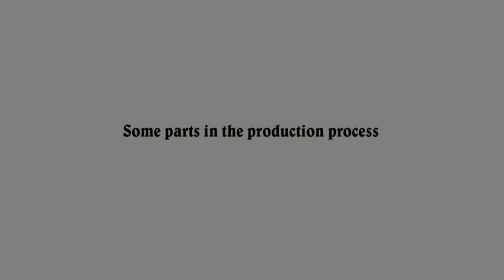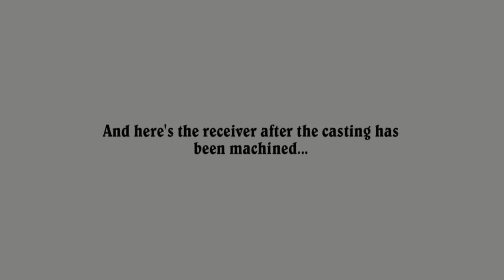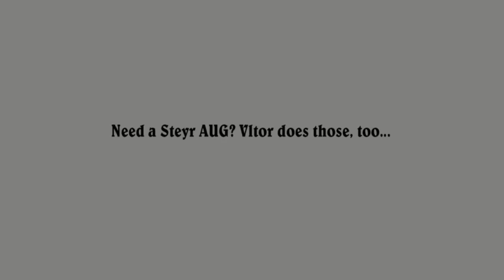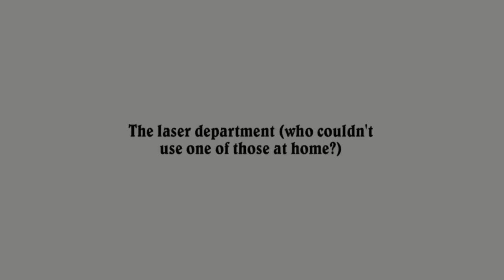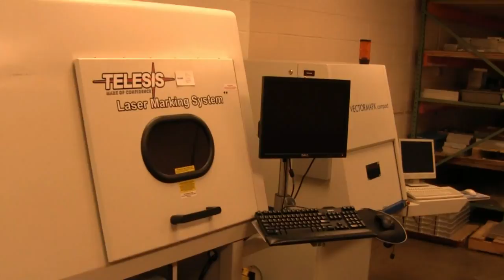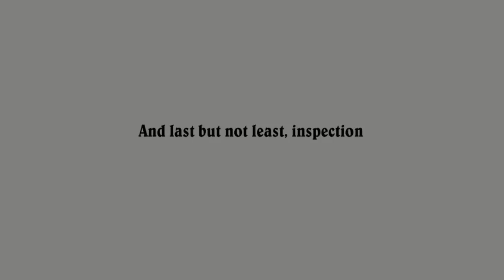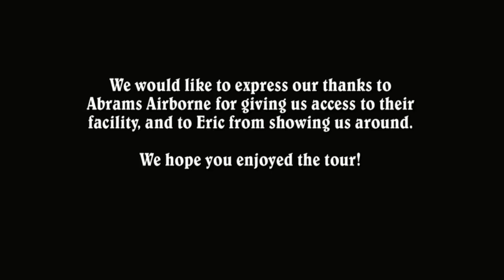GunLab Tours Vltor Weapons Systems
A little while back we had the opportunity to visit the extensive shop that is home to Vltor Weapons Systems. It's a huge facility, and gives Vltor the ability to do almost every part of a manufacturing process in house - including stamping, machining, welding, bending, laser engraving, and many different kinds of finishing. As a result, they make a pretty wide range of products. Their ARs are their best known work, but they also made the semiauto PKM receivers that came on the market a few years ago, plus AUG receivers for Steyr and complete 40mm grenade launchers for the military.